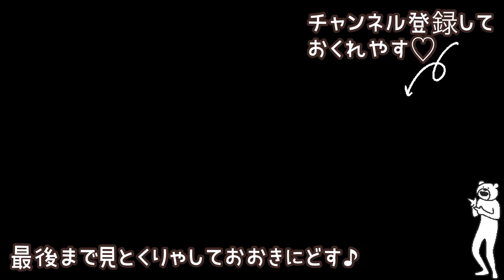【京都】西院 うちの店の200m先にくまモンが現れた！！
2022年5月31日
京都西院　ひごつ堂さん前にくまモン現る！

【京都ラーメン】NEWオープン　早朝から営業してるとか最高やん♡　豚骨醤油背脂ちゃっちゃ系　NEW大宝　中央市場店　Kyoto　Ramen　Tonkotsu

3玉まで無料で増量できるお蕎麦屋さん♡日常使いに最適♡かき揚げめっちゃ美味しい♡soba